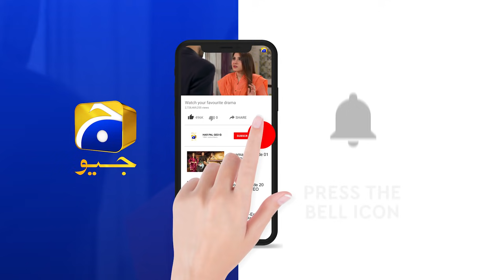Bechari Qudsia - Episode 54 Teaser - HAR PAL GEO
Bechari Qudsia - Episode 54 Teaser - 11th September 2021 - HAR PAL GEO

Directed by: Irfan Aslam